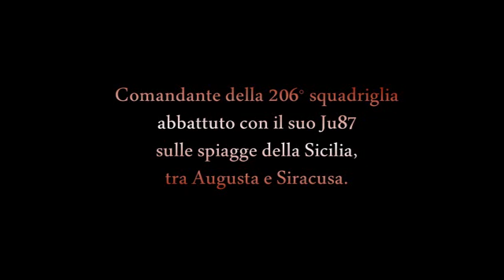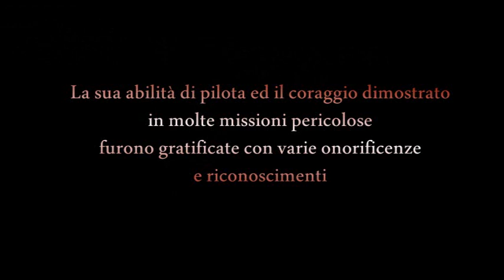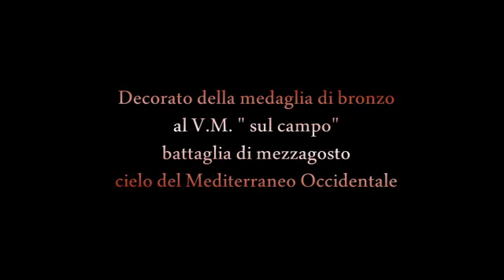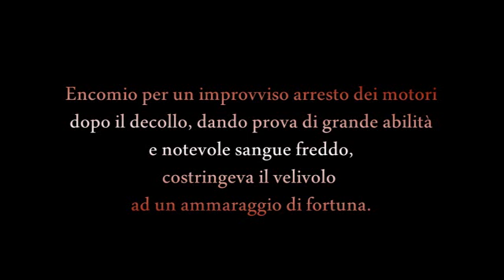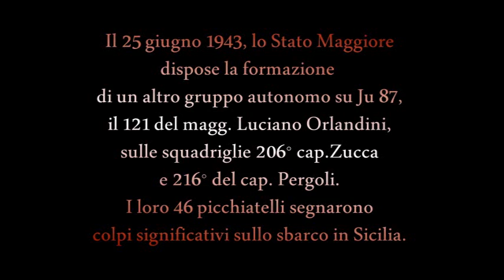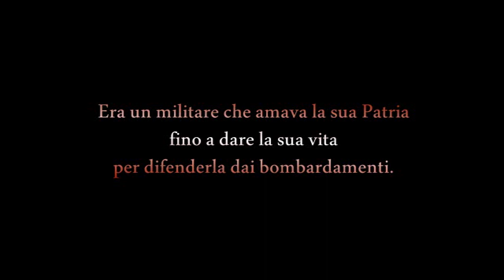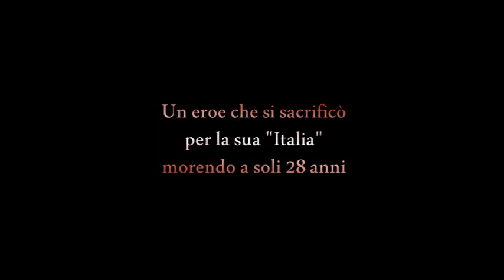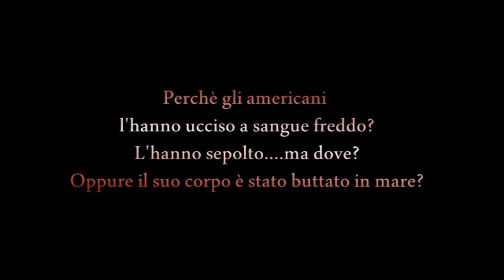L'EROICO CAPITANO PILOTA GIUSEPPE ZUCCA